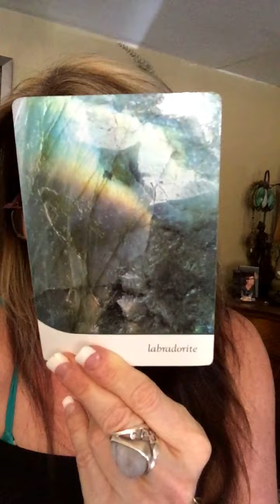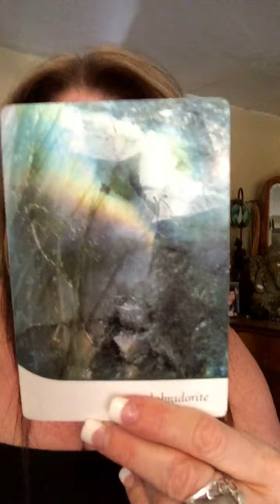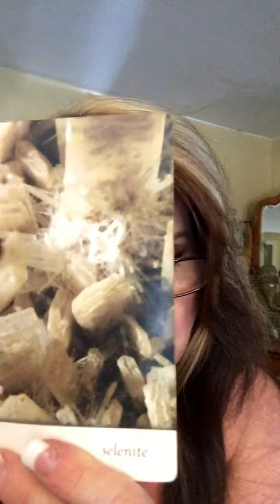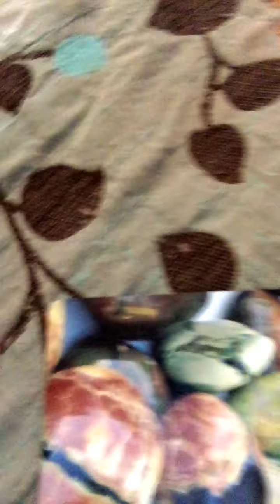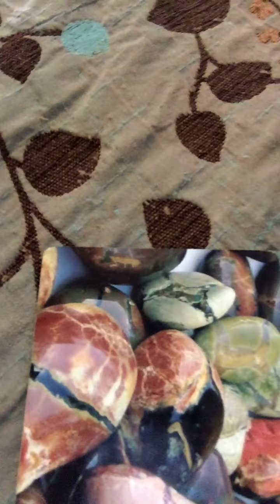Tonights; Messages To Dream On Sept 6th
Our Cards; Trust, Labradorite, Selenite, Amulet Stone